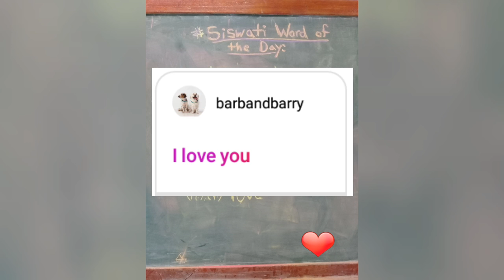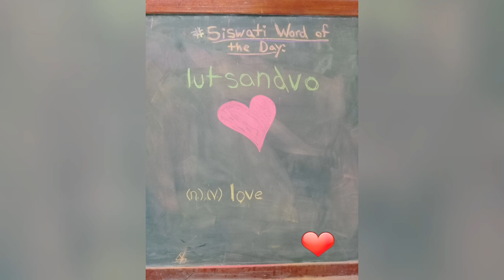Siswati Word of the Day - October 3, 2018 - Elliot in eSwatini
Today's siswatiwordoftheday is

lutsandvo (n.) - love

kutsandza  (v.) - to like (or love)

Ngiyakutsandza kakhulu. (I love you very much).

Thank you @barbandbarry for the request!